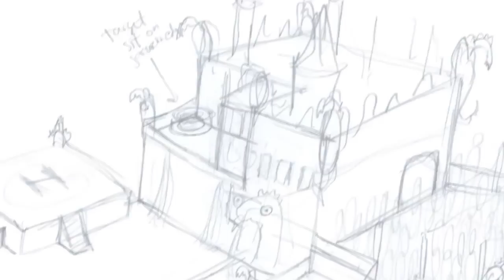Hitman: Sniper Challenge - "Behind the Scenes"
Hitman: Sniper Challenge

IO Interactive presents a deeper look at the development process behind creating the HITMAN: SNIPER CHALLENGE. Go behind-the-scenes as the team from IO Interactive tells the exciting story of how a fun experiment turned into a one of a kind pre-order experience.

HITMAN: SNIPER CHALLENGE™ is an exclusive standalone pre-order sniper experience, available to play from the moment customers pre-order their copy of HITMAN®: ABSOLUTION™.